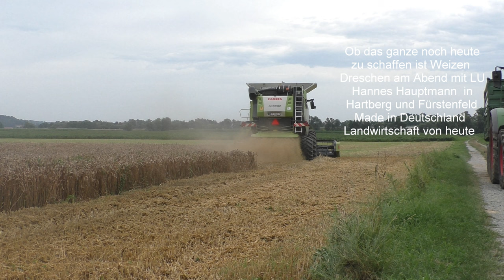Ob das ganze noch heute zu schaffen ist Weizen Dreschen am Abend mit LU Hannes Hauptmann in Hartber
Ob das ganze noch heute zu schaffen ist Weizen Dreschen mit Claas Lexion 670 Neu im Stall mit 6.Meter Schneidwerk Klappbar am Abend mit LU Hannes Hauptmann in Hartberg und Fürstenfeld